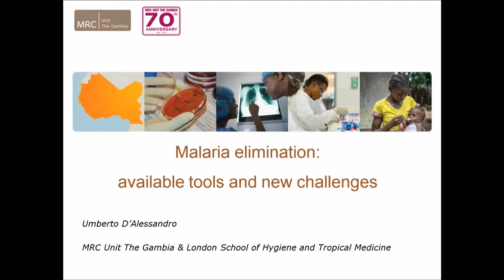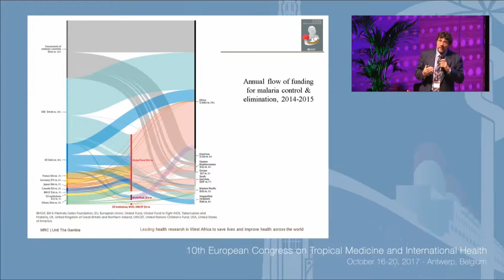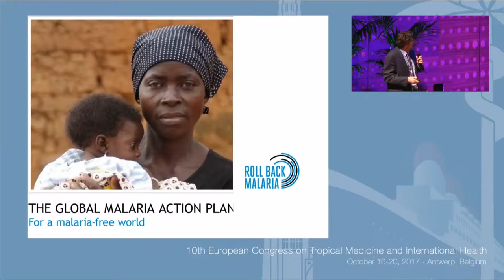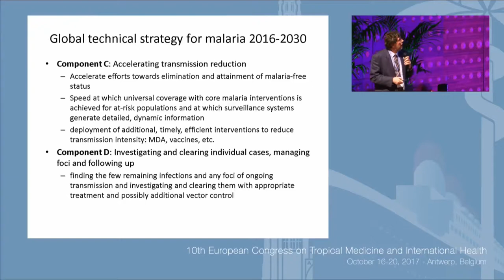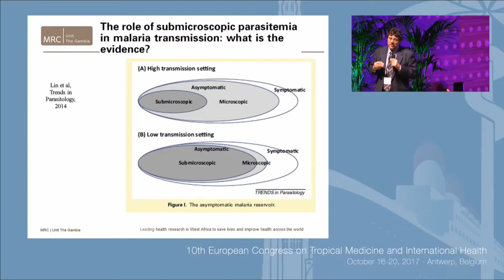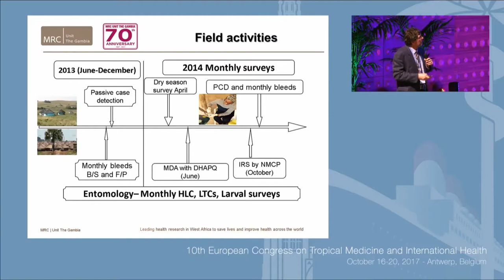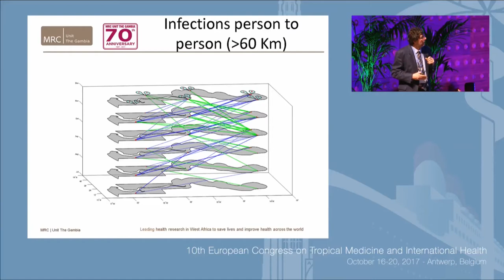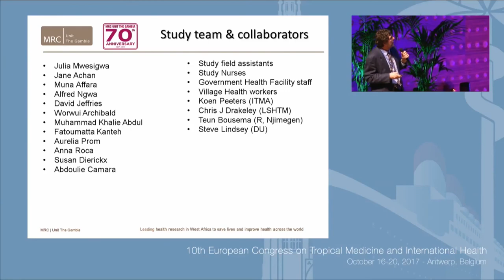ECTMIH2017 - Plenary talk - Friday - Umberto D'Alessandro